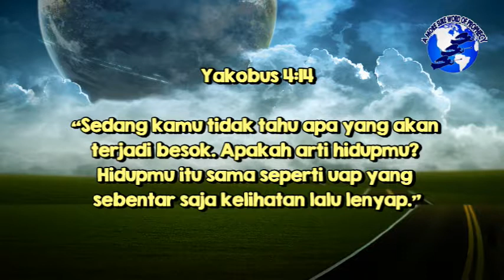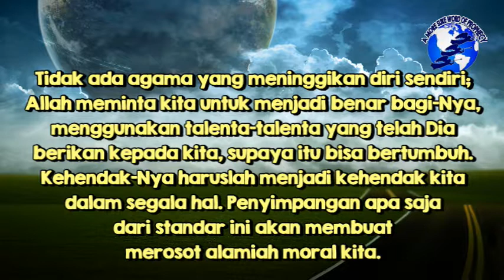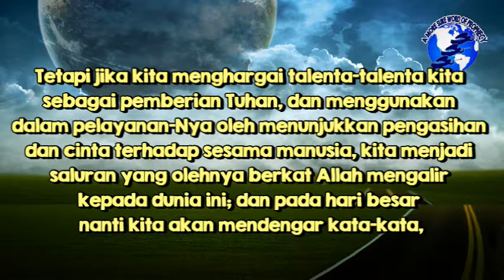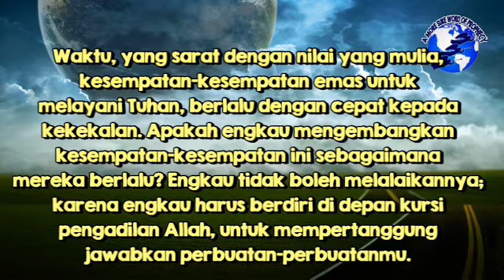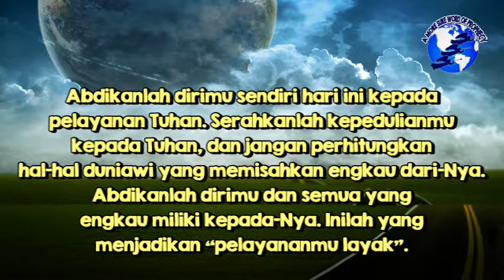(e-Devotional) Kembangkan Kesempatan-Kesempatan Untuk Melayani - 6 Maret